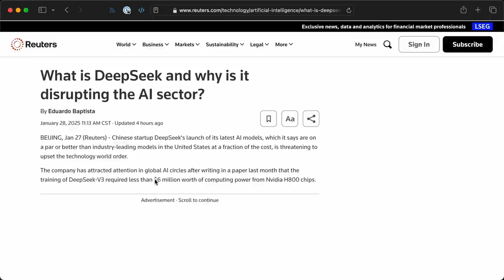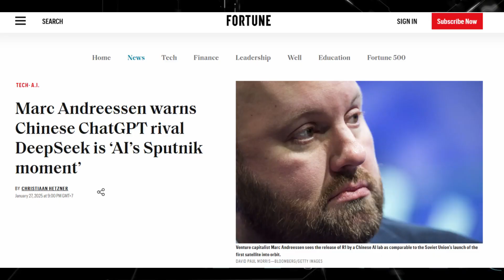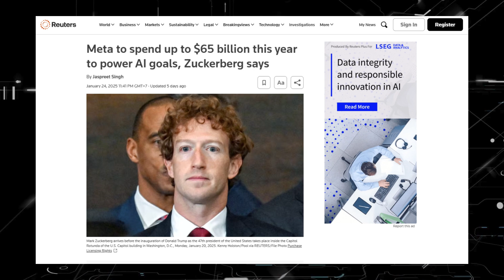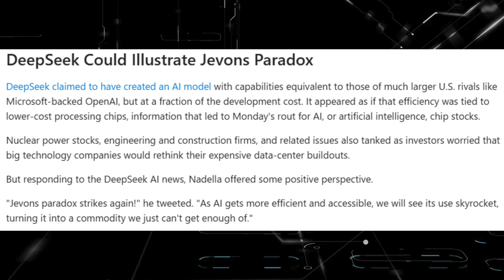Why Jensen Huang is Terrified of DeepSeek’s Threat to NVIDIA’s Dominance